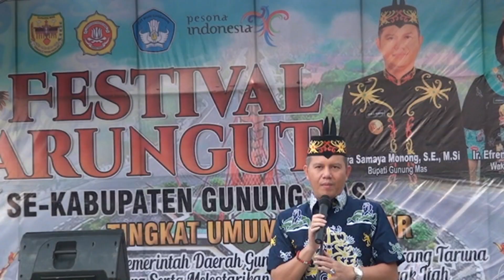Karungut Bilton Haragu Seni Budaya Seniman Miri Manasa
Karungut tandak timang oleh Bilton seniman Miri Manasa dengan judul Haragu Seni Budaya orang Dayak asli sungai miri kalimantan tengah